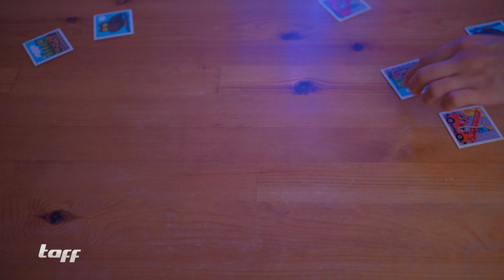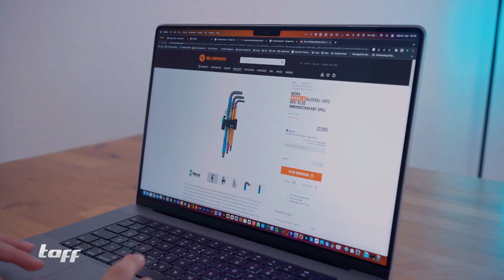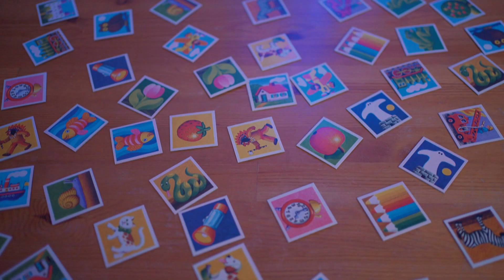Markennamen, die wir so nicht sagen dürfen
Im täglichen Sprachgebrauch benutzen wir für viele Produkte Markennamen, ohne es zu wissen. Einige Markennamen dürfen als Gattungsbezeichnungen aber eigentlich nicht benutzt werden, da sie geschützt sind. Im Video stellen wir einige Begriffe vor.